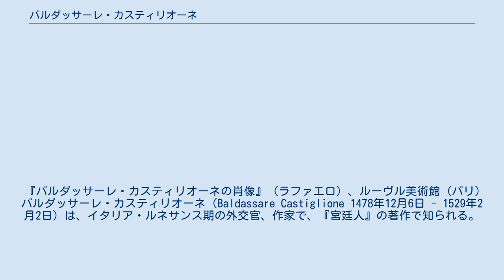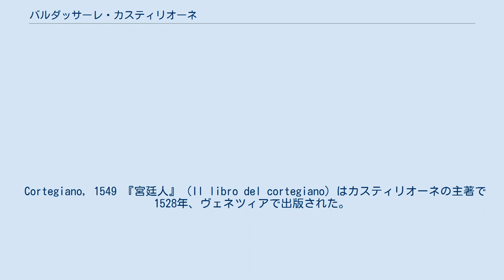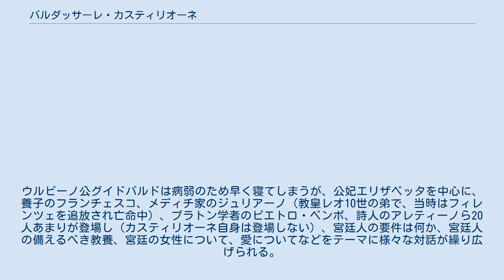バルダッサーレ・カスティリオーネ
イタリア・ルネサンスの著作家
『バルダッサーレ・カスティリオーネの肖像』（ラファエロ）、ルーヴル美術館 (パリ) バルダッサーレ・カスティリオーネ（Baldassare Castiglione 1478年12月6日 - 1529年2月2日）は、イタリア・ルネサンス期の外交官、作家で、『宮廷人』の著作で知られる。
同書は長くヨーロッパ上流階級にとっての模範書とされた。
 マントヴァ近郊カザーティコ（現在のマルカリーア）出身。
父はカスティリオーネ伯であった。
ミラノに出て人文主義的な教養を学ぶ。
ミラノ公ロドヴィーコ・イル・モーロに仕え、イル・モーロが失脚後、1503年マントヴァに移り、1504年ウルビーノの宮廷に仕える。
ウルビーノでは各国への外交使節も務める。
ウルビーノ公グイドバルド・ダ・モンテフェルトロの妻、エリザベッタ・ゴンザーガに気に入られ、彼女を讃える詩を書くなどした。
主にこの時代の経験が『宮廷人』のもとになっている。
 1516年ウルビーノがメディチ家の教皇レオ10世に攻撃されたのち、マントヴァに移り、マントヴァ公フェデリーコに仕える。
その後、ローマに使節として赴任し、メディチ家の教皇クレメンス7世にも仕えるようになる。
教皇庁のスペイン大使としてカール5世の宮廷に赴くが、1527年ローマが神聖ローマ帝国・スペインの軍隊によって壊滅状態になると（ローマ略奪）、教皇庁内にカスティリオーネの責任を追及する声が上がった。
この心労のためか健康を害し1529年、トレドで死去。
 Cortegiano, 1549 『宮廷人』（Il libro del cortegiano）はカスティリオーネの主著で1528年、ヴェネツィアで出版された。
上流階級の社交術や教養を説いた書として、ヨーロッパでは長く教養人の規範とされていた。
（廷臣論と訳されることもある） 1506年5月のウルビーノ宮廷の4日間を描写するという設定になっている。
ウルビーノ公グイドバルドは病弱のため早く寝てしまうが、公妃エリザベッタを中心に、養子のフランチェスコ、メディチ家のジュリアーノ（教皇レオ10世の弟で、当時はフィレンツェを追放され亡命中）、プラトン学者のピエトロ・ベンボ、詩人のアレティーノら20人あまりが登場し（カスティリオーネ自身は登場しない）、宮廷人の要件は何か、宮廷人の備えるべき教養、宮廷の女性について、愛についてなどをテーマに様々な対話が繰り広げられる。